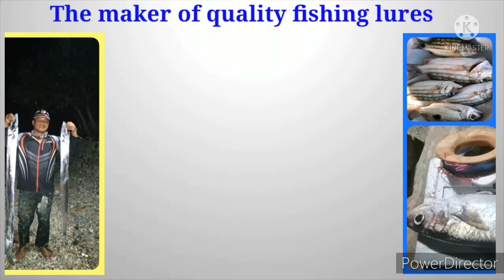Tulingan fishing sa Payaw... may pangpasko na salamat sa biyaya ng dagat